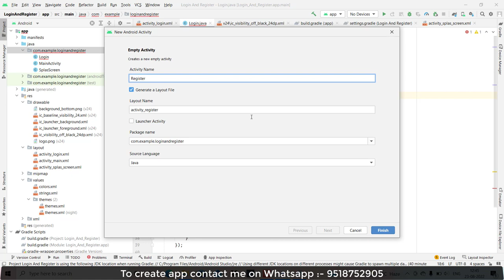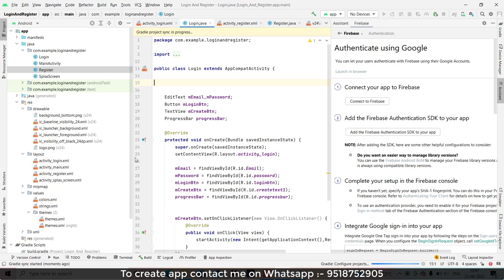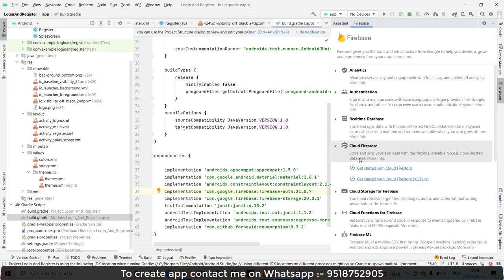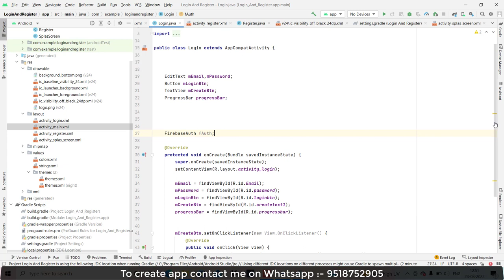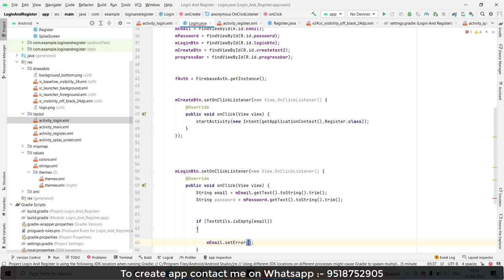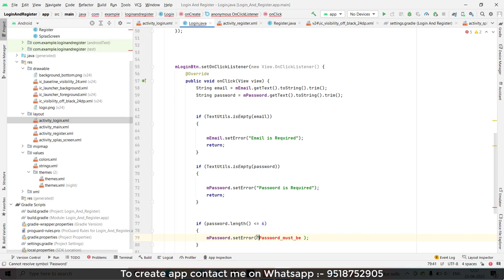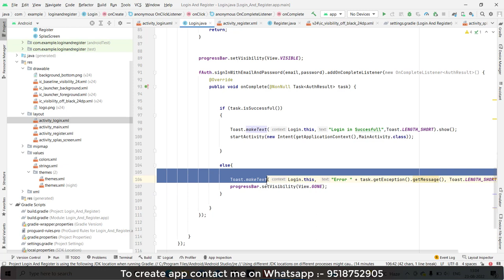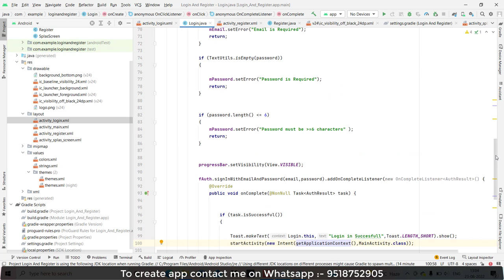How To Create Login and Register Page in android studio | Part#3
Hello Everyone,

  Ideal  Expert.

In this video we are discussing about How To Create Login and Register Page in android studio.

Your Question

* How to Create Login and Registration form in Android studio

* Login & Register Android App Using Firebase | Android Studio Authentication Tutorials

* Login and Registration Android App Tutorial Using Firebase Authentication

* Create Login And SignUp Screen In Android Studio Using Firebase | App Development Tutorial

* Login & Register Android App Using Firebase | Android Studio Authentication Tutorial - FIrebase Auth

* How to Login and Register using Firebase Realtime Database | Android Firebase Tutorials

* Login and Registration App with Firebase Authentication | Android Studio [2022] [Source code]

* Firebase Authentication with Email and Password in Android Studio | Login & Register Android Studio

* How to Create Login and Registration Page using Firebase Realtime Database|Splash Screen|2022

* How to create Login and Sign Up Page UI using Android Studio | With Source Code 🔥

* Create Login And Registration Screen In Android Using Firebase | App Development Tutorial

* Login and Register Android Studio Firebase - Material Design Android Studio

* How to make responsive Registration and Login Activity using constraint Layout in android Studio

* Android Studio Tutorial - How to Create Material Design Login and Signup Form

* Create User Login and registration with username and password in Android studio.

* Simple Login App in Android Studio | 2022

1:- How to Create Login and Registration form in Android studio

2:- Login & Register Android App Using Firebase | Android Studio Authentication Tutorials

3:- Login and Registration Android App Tutorial Using Firebase Authentication

4:- Create Login And SignUp Screen In Android Studio Using Firebase | App Development Tutorial

5:- Login & Register Android App Using Firebase | Android Studio Authentication Tutorial - FIrebase Auth

6:- How to Login and Register using Firebase Realtime Database | Android Firebase Tutorials

7:- Login and Registration App with Firebase Authentication | Android Studio [2022] [Source code]

8:- Firebase Authentication with Email and Password in Android Studio | Login & Register Android Studio

9:- How to Create Login and Registration Page using Firebase Realtime Database|Splash Screen|2022

10:- How to create Login and Sign Up Page UI using Android Studio | With Source Code 🔥

11:- Create Login And Registration Screen In Android Using Firebase | App Development Tutorial

12:- Login and Register Android Studio Firebase - Material Design Android Studio

13:- How to make responsive Registration and Login Activity using constraint Layout in android Studio

14:- Android Studio Tutorial - How to Create Material Design Login and Signup Form

15:- Create User Login and registration with username and password in Android studio.

16:- Simple Login App in Android Studio | 2022

17:- How to create Login and Register screen with OTP Verification in Android Studio | Material UI Design

18:- LOGIN APP IN ANDROID STUDIO USING SQLite | SQLite DATABASE | LOGIN AND REGISTER APP WITH FULL CODING

19:- Login and Registration Android App Tutorial Using Firebase Authentication - Login User

20:- Simple Login and Registration App in Android Studio Tutorial

23:- Create Simple Login and Signup /Register Form in Android Studio

24:- Create Login And Registration Screen In Android | App Development Tutorial

25:- Simple Login App Tutorial Using Android Studio